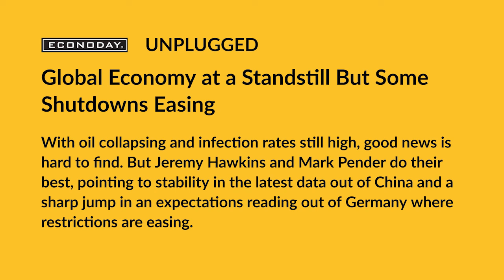UP 199 - Global Economy at a Standstill But Some Shutdowns Easing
With oil collapsing and infection rates still high, good news is hard to find. But Jeremy Hawkins and Mark Pender do their best, pointing to stability in the latest data out of China and a sharp jump in an expectations reading out of Germany where restrictions are easing.